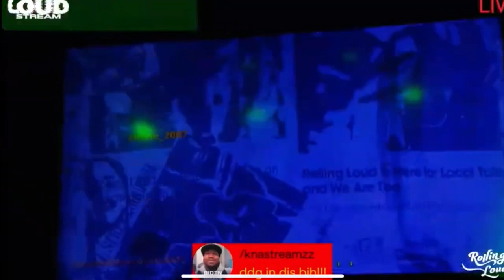DDG rolling loud performance “ Moonwalking In Calabasas” Hits moonwalk 🔥😭